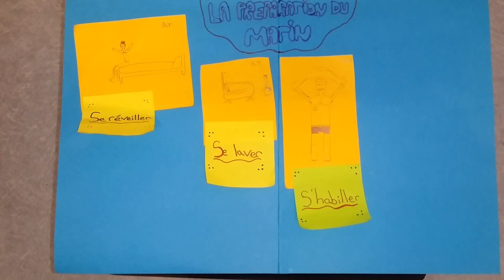Se préparer le matin : collège Jean Lurçat - 4ème6